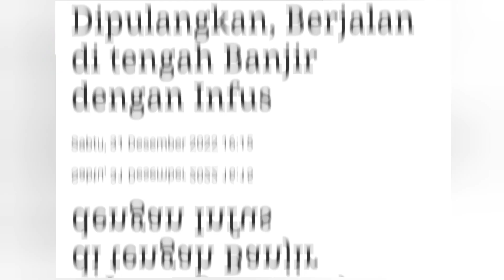MADURA BANJIR BANDANG... PASIEN KLINIK TERJANG ARUS BANJIR